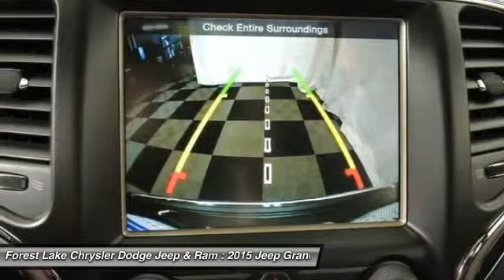2015 Jeep Grand Cherokee Overland Forest Lake MN J15297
2015 Jeep Grand Cherokee Overland

Lifetime Warranty Included! And flex fuel. 3.6L V6 24V VVT and 4WD. GPS Nav! Move quickly! brbrIf you've been thirsting for the perfect 2015 Jeep Grand Cherokee, well stop your search right here. This is the perfect, tough SUV that is sure to march on under any circumstance. This terrific Grand Cherokee would look much better in your garage than on our lot. Your family will surely agree! brbrLIFETIME WARRANTY INCLUDED!* Forest Lake Chrysler Dodge Jeep  Ram is proud to serve Northern Minnesota, Northwest Wisconsin, and the Twin Cities metro area. We are here to assist you in obtaining a new Chrysler, Dodge, Jeep or Ram that suits your needs and lifestyle. Call to find out how we can get you in the right vehicle today.All internet prices include $500 Forest Lake Chrysler Trade-in Bonus (must trade in a 2006 or newer model with fewer than 120,000 miles to qualify) and $500 Forest Lake Chrysler Finance Bonus (must finance with Forest Lake Chrysler). Some prices include Chrysler Capital Finance Cash (must finance with Chrysler Capital) . 0% or other sub-vented rate financing is in lieu of rebates and Forest Lake Chrysler Finance Bonus.Prices may include Chrysler Loyalty Rebate. (You must own a Chrysler, Jeep, Dodge, or Ram, no need to trade.) Please see Dealer for details. Additional discounts will be subtracted from our everday internet price.You may qualify for more incentives! See dealer for details.*Vehicles used for Snow Plowing or Commercial use are excluded, Price includes: $500 - DE Retail Consumer Cash 74C*1. Exp. 06/30